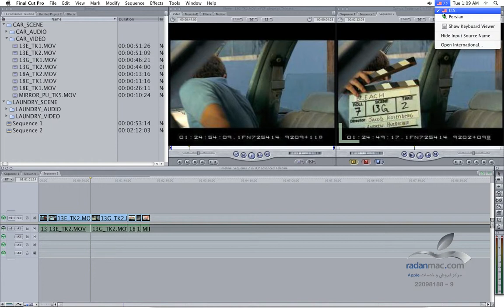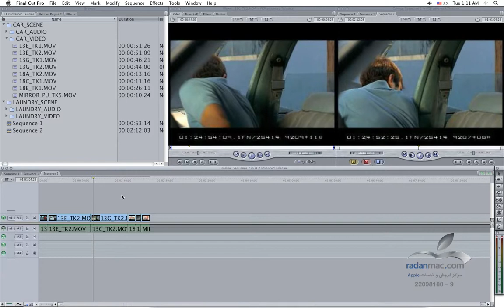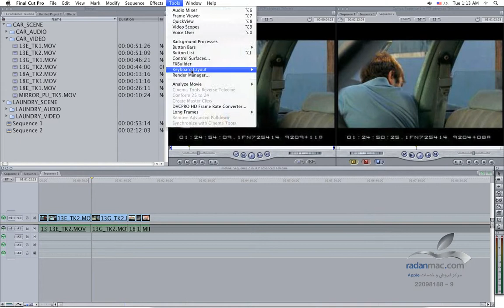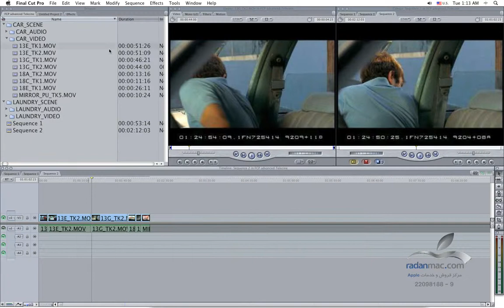30. FCP Advanced - G Key - Persian